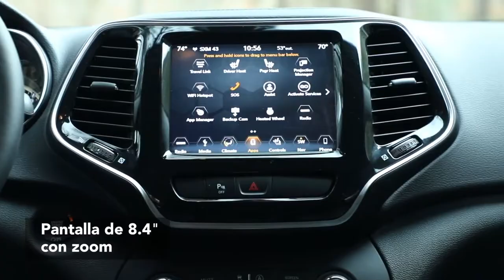2019 Jeep Cherokee Facelift - World Premiere Debut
Jeep's right.